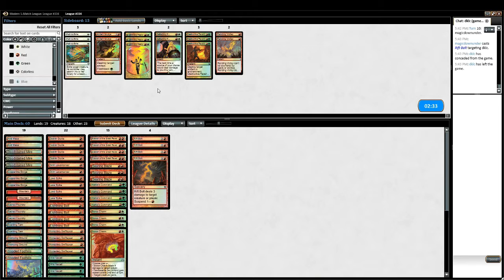G3 Esper Reanimation vs Nacatl Burn Modern LE 11